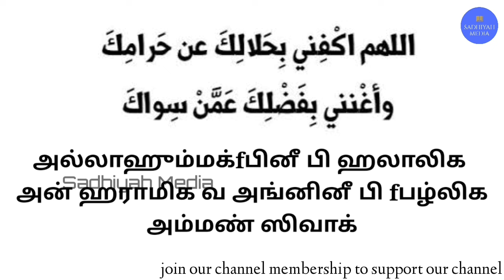ஜும்ஆவிற்குப் பிறகு இந்த அமலை செய்யுங்கள்,வாழ்வெல்லாம் வறுமை நெருங்காது,இன்ஷா அல்லாஹ்